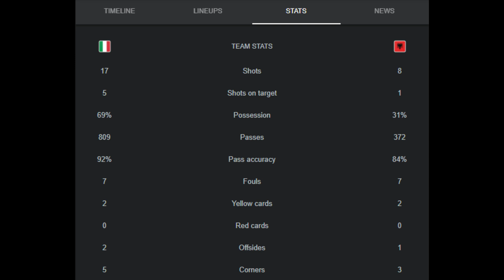Euro 2024 Italy vs Albania (2-1) highlights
Italy vs Albania Euro 2024